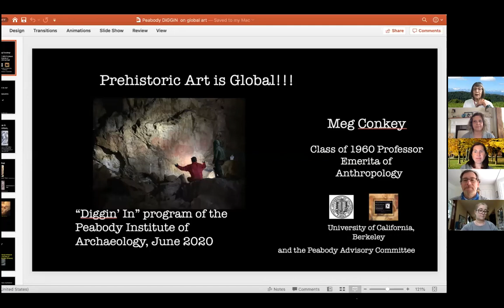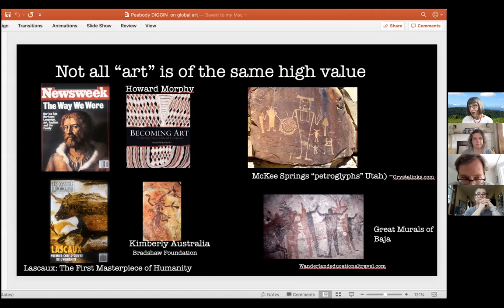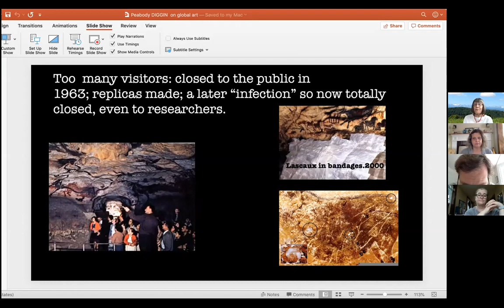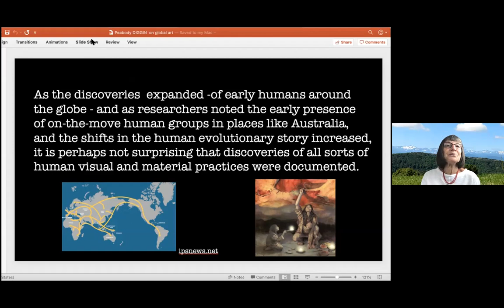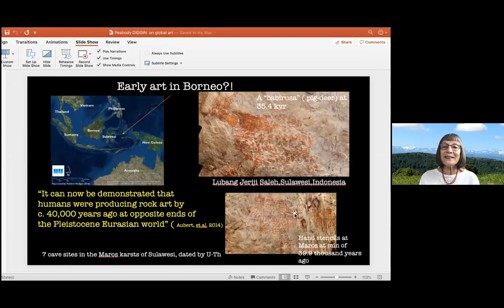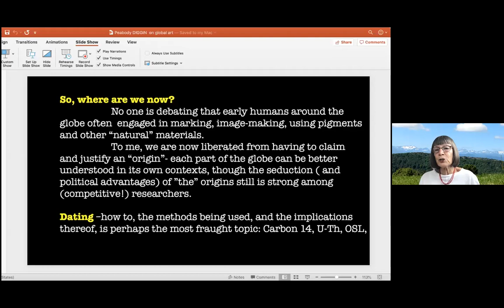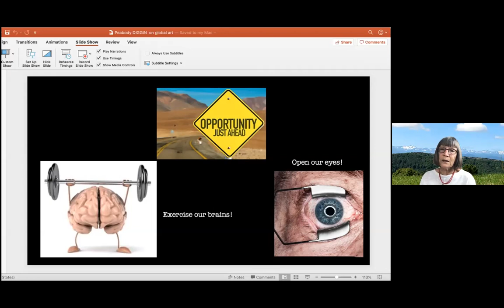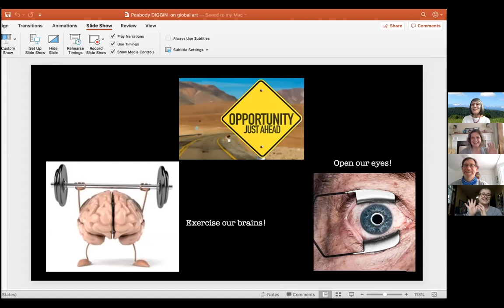Diggin' In Episode 1(S1): Dr. Meg Conkey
Together with the RS Peabody Institute, the MAS/Robbins Museum is co-hosting a 10-episode series called Diggin' In! -- Zoom conversations with practicing archaeologists from around the country. In Episode 1 we are joined by Dr. Margaret (Meg) Conkey, acclaimed researcher and professor at the University of California, Berkeley.